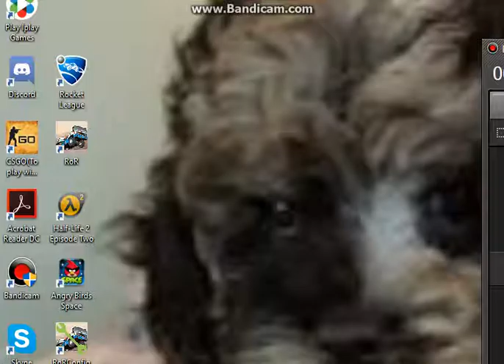MJNCA Royal Farms Arena Obstacle course and Wheelie comp!(Read Des!)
Tour Stop 1 Date Is still to be determined but is coming very soon! Practice now while you can!